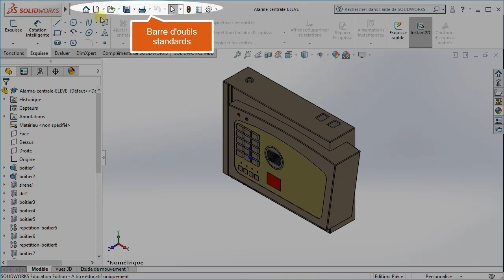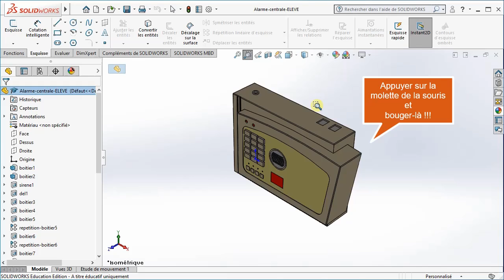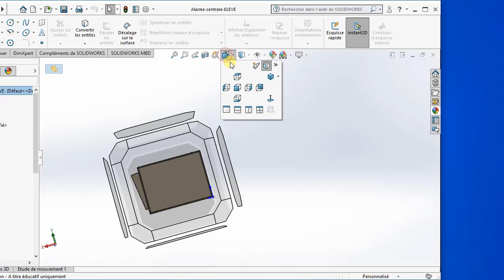SW18-Découverte de l'environnement SolidWorks